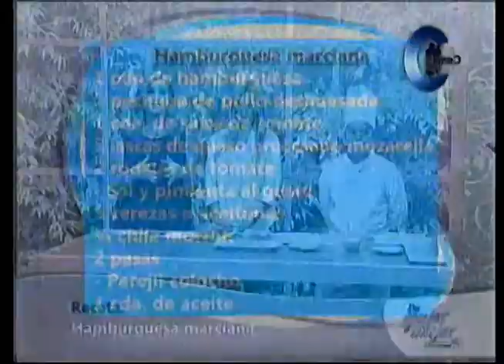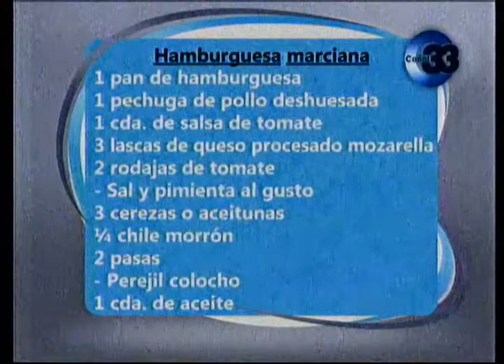ITCA Receta Hamburguesa Marciana en Canal 33